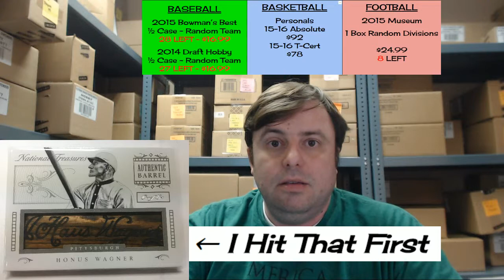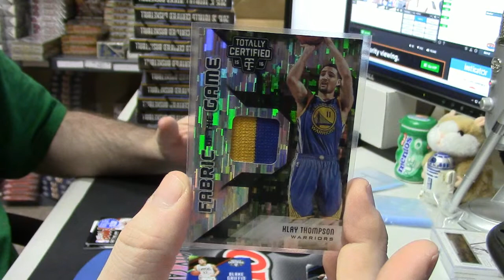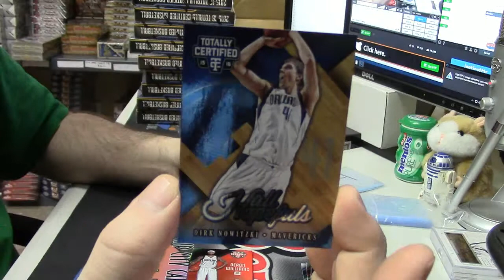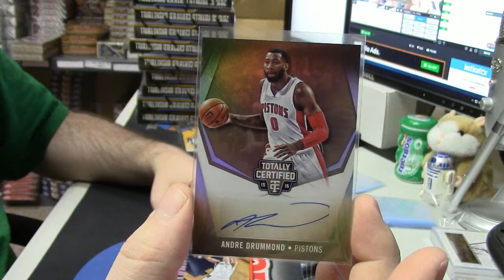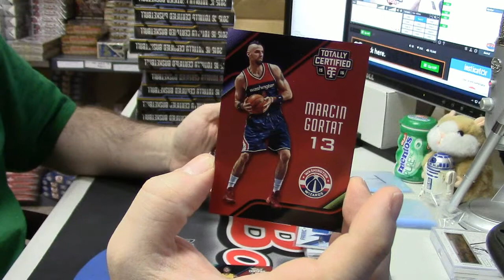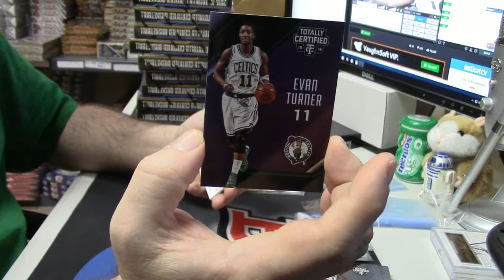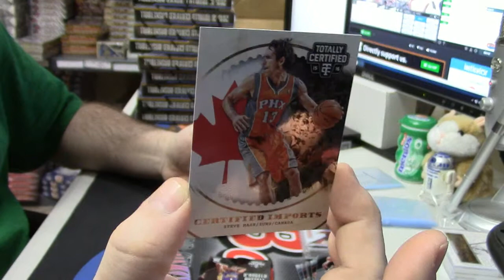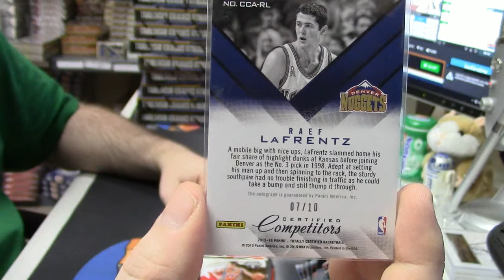2015 16 Totally Certified 2 Box